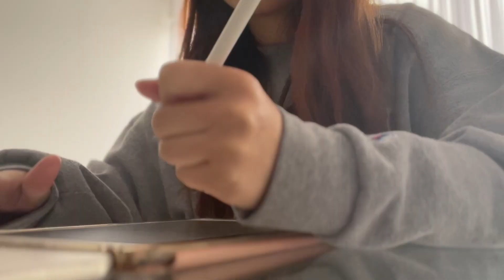【英語Vlog】国際カップルの自然に囲まれた生活🇨🇴🇯🇵「日英字幕」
👧about me
-22years old
-from 🇯🇵
-abroad in 🇺🇸🇨🇴
-love animals 🐶🐱🐣

🎧Music

night music - fruits basket lofi

[3 Hour Loop] Your name OST | 'Mitsuha theme' (Calm Piano ver.)

With My old bike by Chiro

[  Info  ]
Artist : Chiro
Genre : Bossanova, Drama
Mood : Peaceful, Serene and Refreshing